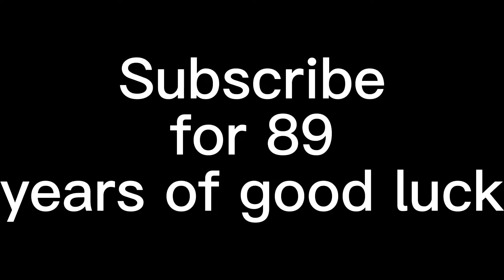Letting the person in front of me decide what I eat (Hardees) | Vlog#12